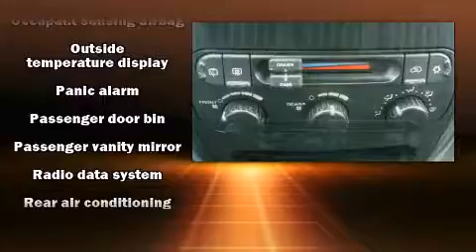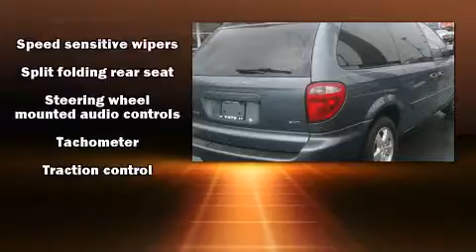2006 Dodge Grand Caravan SXT in Glen Burnie, MD 21061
Tate Dodge Chrysler Jeep
7429 Ritchie Hwy
Certified Used Cars/Parts and Service are located at 7139 Ritchie Hwy
in Glen Burnie, MD 21061

Come test drive this 2006 Dodge Grand Caravan. This 7 passenger van still has less than 80,000 miles! It features an automatic transmission, front-wheel drive, and a refined 6 cylinder engine. A wealth of standard features means that you no longer have to sacrifice. Such as remote keyless entry, front and rear cupholders, a leather steering wheel, a built-in garage door transmitter, a trip computer, front bucket seats, power door mirrors, and air conditioning. Storage solutions are integrated throughout the interior, demonstrating thoughtful attention to detail Dodge also prioritized safety and security with features such as: dual front impact airbags with occupant sensing airbag, knee airbags, traction control, ignition disabling, and 4 wheel disc brakes with ABS. A Carfax history report provides you peace of mind by detailing information related to past owners and service records. We pride ourselves in the quality that we offer on all of our vehicles. Please don't hesitate to give us a call.